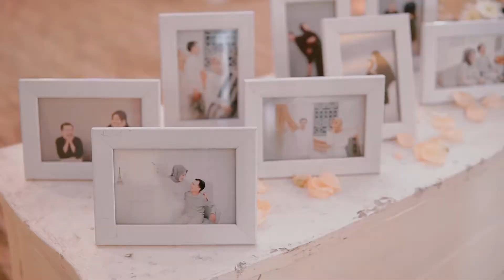Video Cinematic Wedding Pipit & Brelly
Seperti sebuah kutipan, BAHWA film pernikahan ialah multimedia yang mampu membawa kita kembali sepenuhnya ke hari pernikahan yang sarat dengan berbagai letupan emosi". Kutipan ini selalu menjadi alasan bagi kami untuk selalu memberikan karya terbaik film pernikahan yang akan kami serahkan pada pengantin dan keluarganya.
Jl. Jerapah H5 3A No.8 Jayamukti Cikarang Pusat - Bekasi, Indonesia.